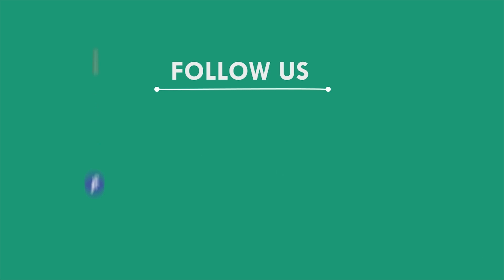ଭିଜିଲାନ୍ସ ହାତରେ ଧରାପଡ଼ିଲେ ଆଇ.ଆଇ.ସି